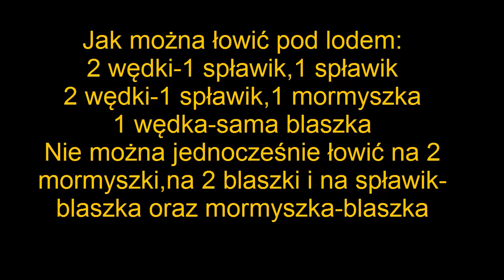Wędkarstwo Podlodowe nad Zalewem Łosickim okonie i płoć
Film przedstawiający nasze zmagania nad zalewem Łosickim,już pierwszy raz byliśmy w tym roku nad wodą PZW.Efekty mizerne bo tylko 2 okonie i 1 płoć,chodź u ludzi też było słabo,jedynie mistrz okręgu,koła w spławiku oraz mistrz koła w podlodówce trochę połowił,ale sam twierdził że jest to woda trudna jak na zimę,a dlatego że ryba ciągle jest w innym miejscu.Nie ma tak że przez 3-4 dni da się wyciągać ryby z jednego miejsca,nawet zanęcanie kilku dniowe podobno nie pomaga.W każdym razie miło spędziliśmy czas i co ważne nad woda.

Ask-Tutaj zadawaj pytania!!!